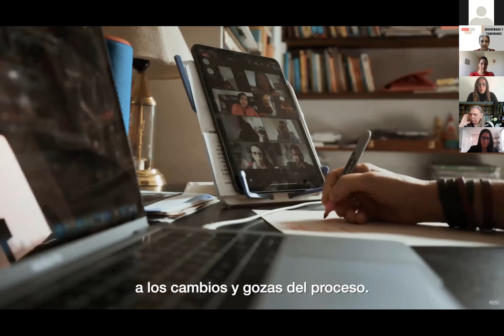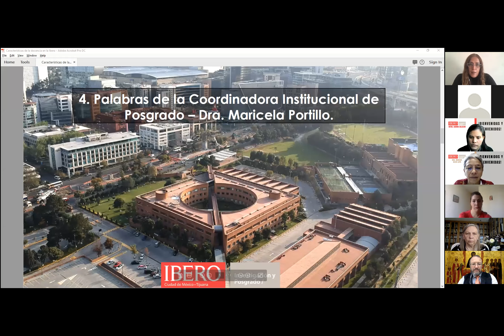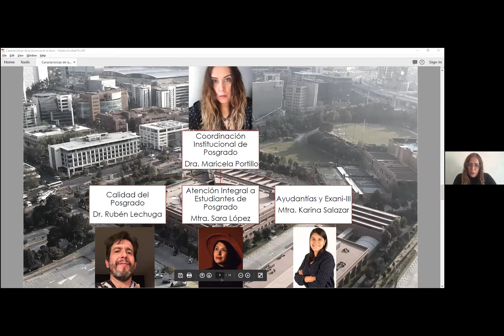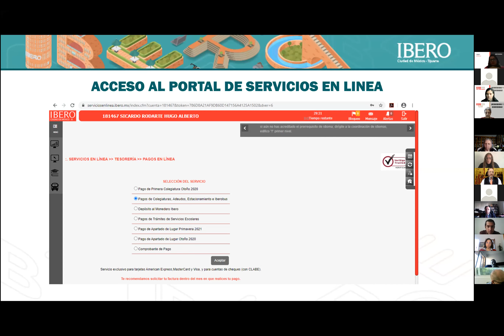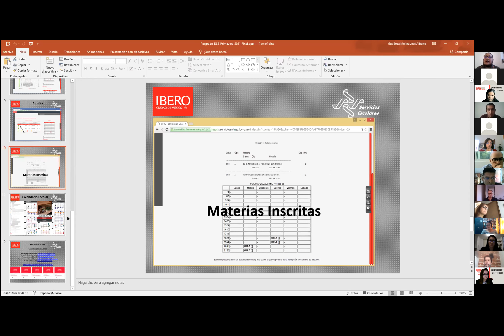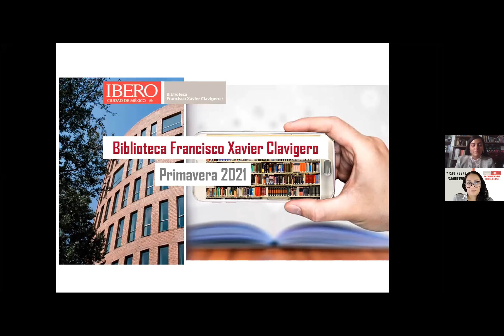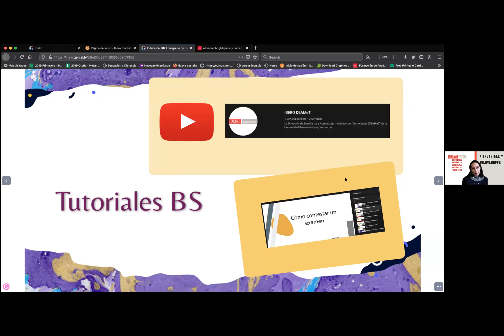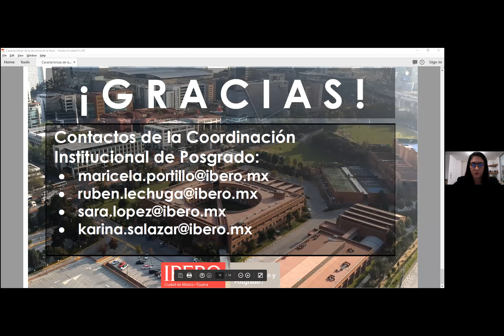Ceremonia de Bienvenida a Estudiantes de Posgrado, Primavera 2021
Ceremonia de Bienvenida a Estudiantes de Posgrado de la Universidad Iberoamericana Ciudad de México, Primavera 2021